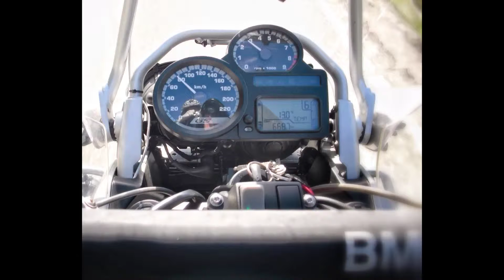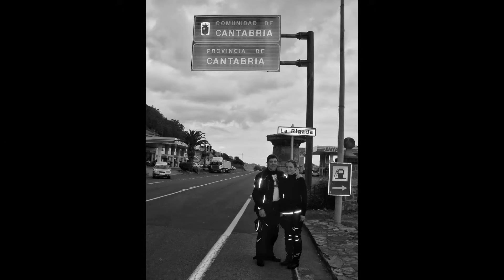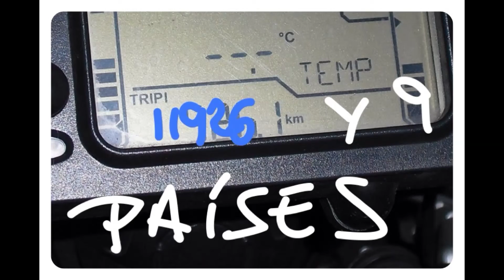Cabo Norte 2012@